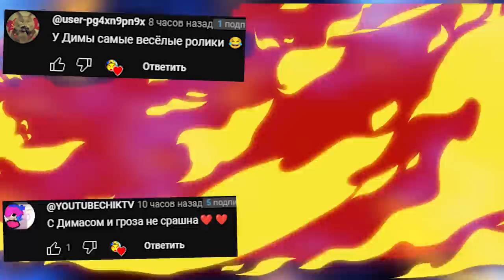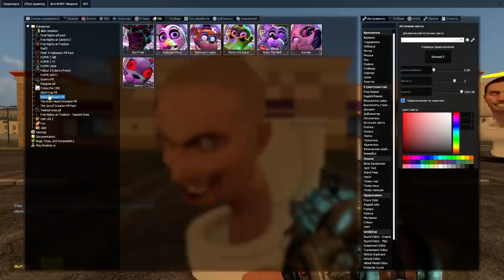СКИБИДИ ТУАЛЕТ ПУГАЕТ АНИМАТРОНИКОВ SKIBIDI TOILET FNAF NEXTBOT ► Garry's Mod